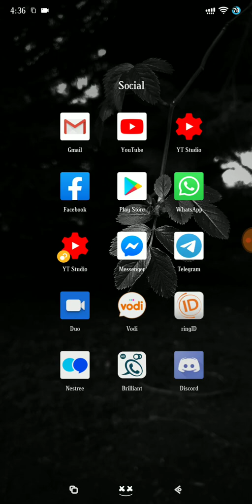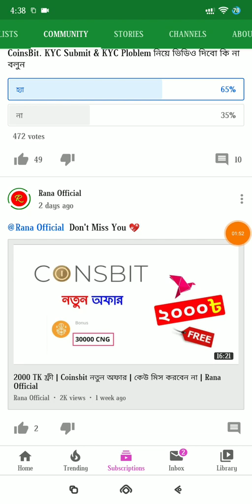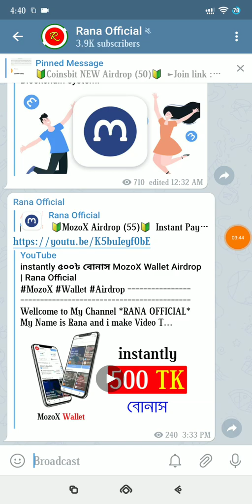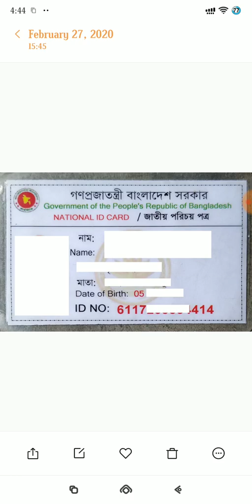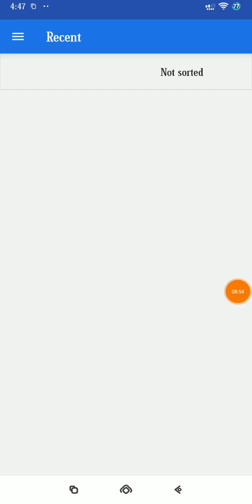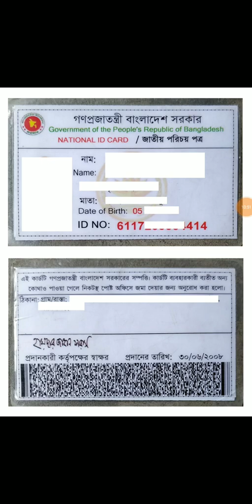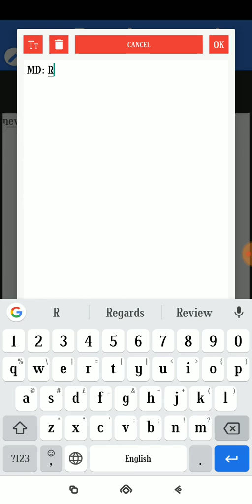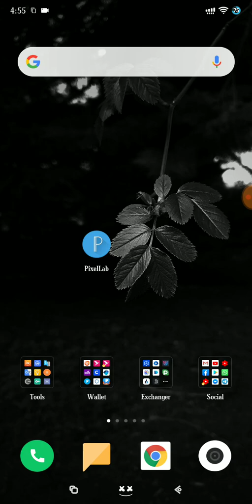Coinsbit সব সমস্যার সমাধান | Coinsbit Exchange CNG Event 2020 | Rana Official